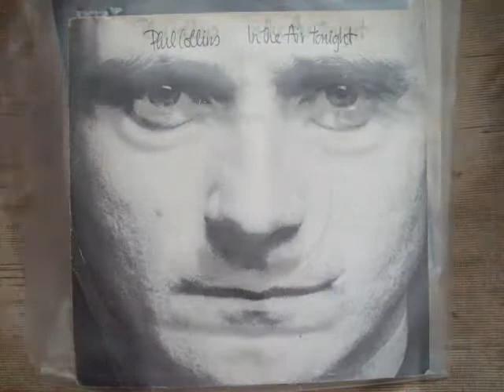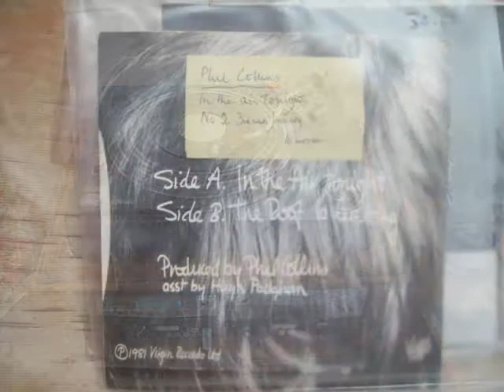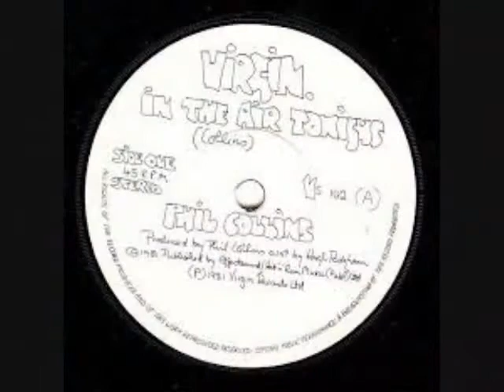Phil Collins - In The Air Tonight No 2 3rdwk January 1981 UK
Phil Collins - In The Air Tonight (Original Vinyl)(RadioSpeed) Got to No.2 in the third week of January 1981 in the United Kingdom. Uploaded by former Radio DJ John Magnetron.  HQ AUDIO No of course I didn't go putting a Mic up to my loud speakers. I wish other people wouldn't either!  I did it properly. I might need to borrow some other peoples Records from Youtube for my FB, but you have to have your sound connected properly to your upload device. Here in every case it’s a recording stick. And Going by the Guinness Book of Hit Single Records and the British Book of Hit Singles, which were compiled from information that was gathered by organizations such as the British Market Research Bureau, the New Music Weekly and Gallup. As well as falling back on the overlay of chart music seen on other Internet sites which reflects chart positions of music in the same periods. These Chart positions should, therefore, be the same as the BBC Chart positions as they were played at the time. But it should be noted that the said ‘book entries’ are found in these uploads and that chart positions from ’The Official Chart Company Internet site’ are not the same reflection although similar.  The importance of the Public Playing the original Vinyl on certain  Internet sites, are recognized and appreciated in certain professional fields such as Radio, as it helps program organizers check that the tracks that are now used  from Compact Disc, Mp3 Wav and Wma tracks of the same music, are, in fact, the definite article and not re-recordings or the same music played at a different speed. (RadioSpeed) in the UK was not a definite or purposeful difference, but was about 44,43 or 42 R.P.M caused by both, in different Radio Studios, cases of ’loss’ such as, Electrical, and Mechanical, heat resistance and, more so, drag from the Ton e Arm. In Cases where a Record Deck had a variable speed, it is possible that the DJ’s made them turn that slightly bit slower so as, more often, over run, ‘News Time’ etc, as you could always fade the record out, but a DJ’s Nightmare is always being left with nothing to say, the minute before the hour. So a song played  now at (RadioSpeed) such as it was unpredictably during, for example, the 1970’s, the equable slower speed from the past, will bring back more memories than any old nostalgic tune that has somehow, now, speeded up. Of Course, The re-productive qualities of 45's through these sites are not good enough for professional use!
onto this Facebook, sooner or later, in place of any Record that didn't have or was too damaged to load/.Starts 1970 until more recent times!